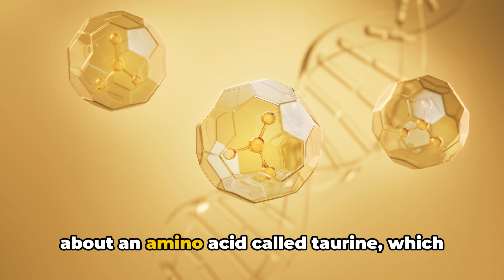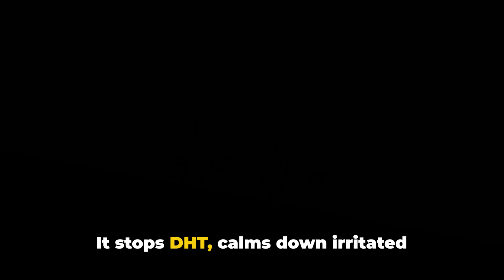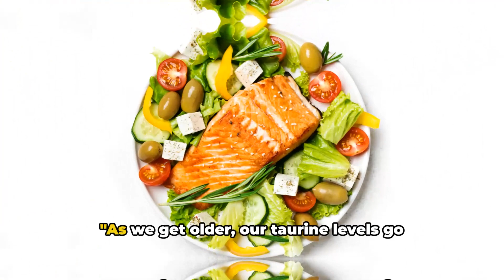TAURINE : Discover how HAIR LOSS might be treated using the natural DHT blocker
In this video of beauty updates you can  explores the relationship between taurine and hair loss, delving into benefints of taurine for maintaining healthy hair . It discusses how taurine, an amino acid, may influence hair health by blocking a hormone called DHT and also by promoting production of keratin by hair follcles and whether it could be a viable solution or preventive measure for addressing hair loss.

OUTLINE:

00:00:00 Introduction to Taurine and Hair Loss
00:00:24 Hair Loss as a Common Concern
00:00:53 Taurine and its Role in Hair Loss
00:01:21 Taurine as a DHT Blocker
00:01:46 Additional Benefits of Taurine for Hair Health
00:02:02 Boosting Taurine Levels